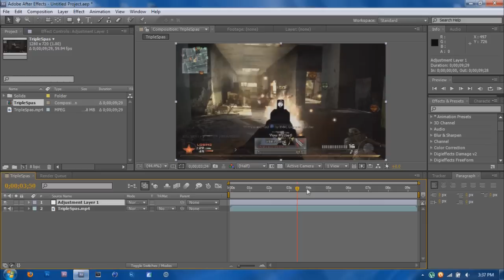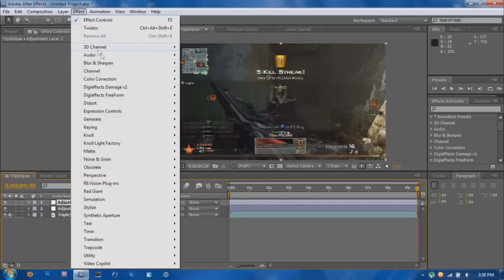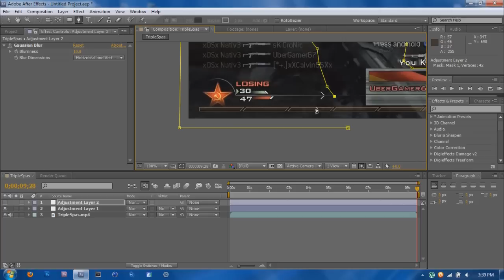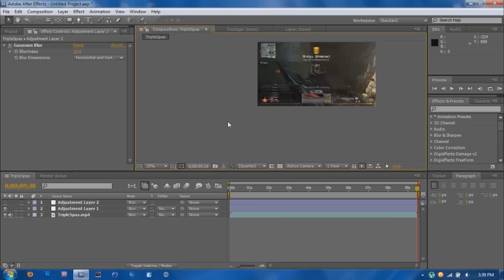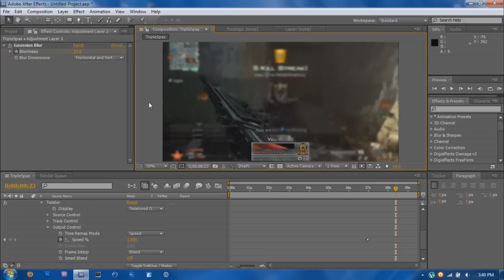After Effects CS5: Blur Effect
An effect for After Effects which I call the blur effect. This tutorial includes masking, blurs, etc. Leave a comment/video response.

I will be posting more tutorials on there.